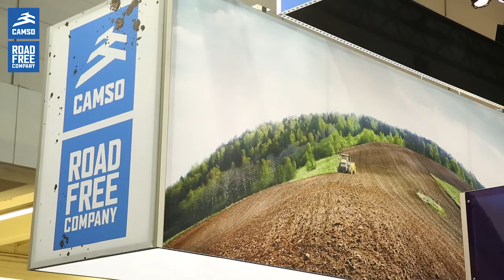What it means to be Road Free? Our agriculture crew in Europe explains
Here at Camso, we believe that to truly serve our customers' off-the-road business, we need to free ourselves from the road. We need to be Road Free. And this statement is shared among all our teams, all across the world. See what it means for our Agriculture crew in Europe.